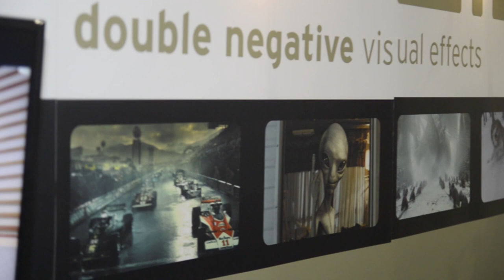Double Negative is Recruiting!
CGS-TV talks to Double Negative recruiters about exciting opportunities in their Vancouver and London offices.

Producers:  Manny Fragelus
Host: Jean-Eric Ernault
Camer OP: Martin Kang